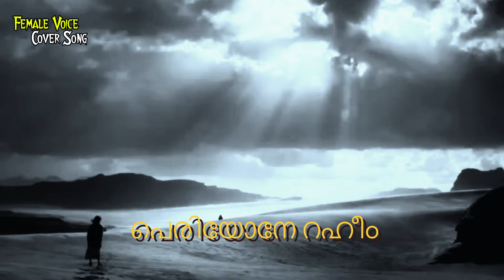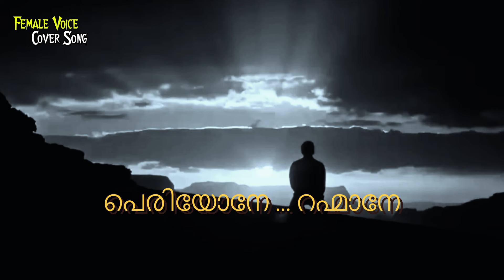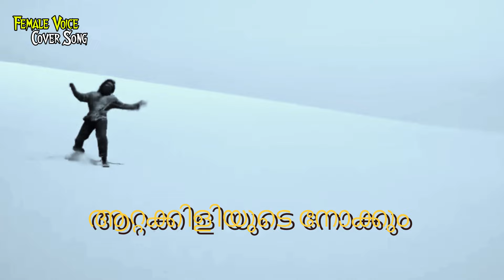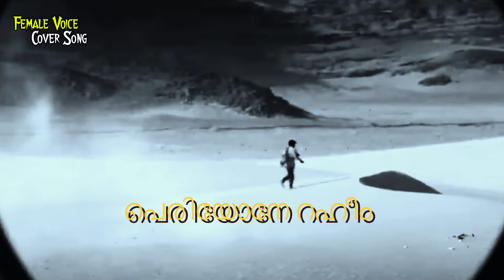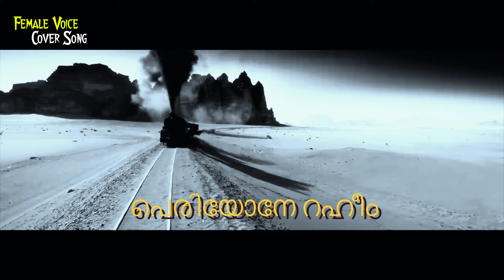Periyone Rahmane | Female Voice Cover Song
This is a Female Voice Cover Song

PERIYONE Original Song Credits :
Song composed : AR Rahman.
Lyrics : Rafiq Ahamed
Singer : Jithin raj